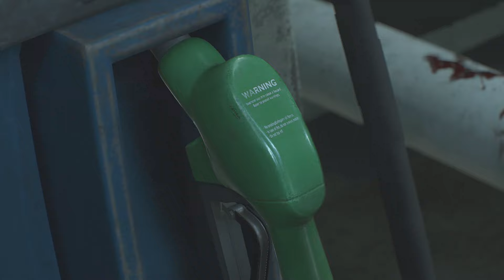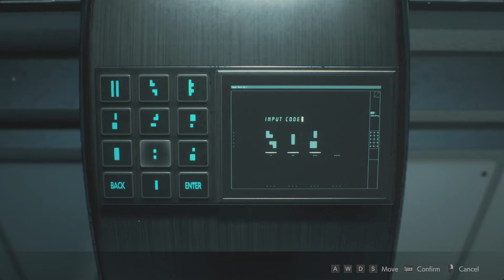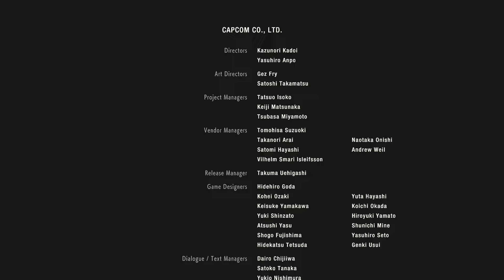Resident Evil 2 Remake - Infinite Minigun with Leon in Hardcore Full Gameplay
In this video, we’re playing game called Resident Evil 2 Remake.

Let’s try to beat Resident Evil 2 Remake with using Infinite Minigun in Leon's 2nd Run Story!

Mod Used:
*Infinite Ammo (Only Ada's Campaign)*